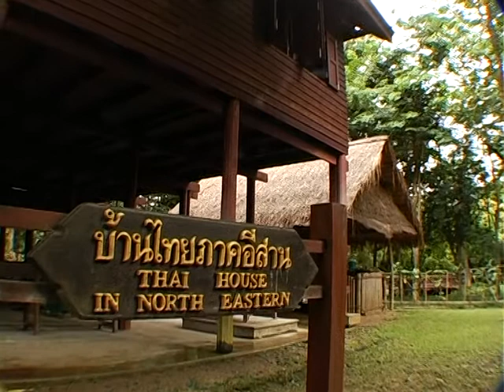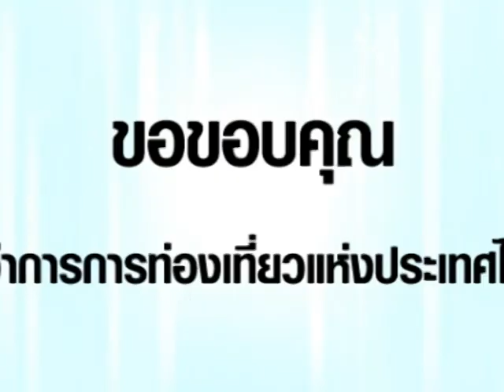รายการเที่ยวทั่วไทย ตอนอุทยานหุ่นขี้ผึ้งสยาม จ.ราชบุรี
ผลงานการตัดต่อของอัพเลเวล